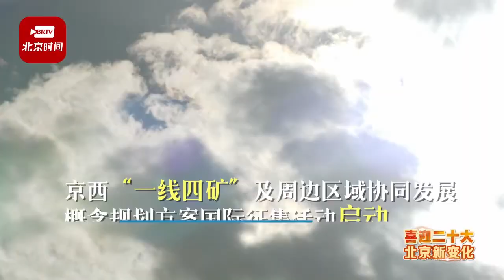北京新发现：北京这座停产煤矿成了城市探险者的乐园